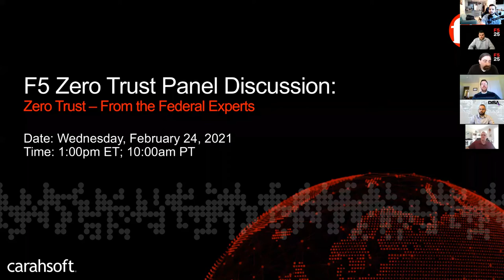Industry Expert Talks: Zero Trust Webinar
Zero Trust is a complex and expansive concept that unifies many different facets of cybersecurity. Even the most seasoned cybersecurity professionals can be overwhelmed with their first attempts at taking on Zero Trust architectures.

Join F5 for a discussion on Zero Trust you've been waiting for. Understand what Zero Trust principles do for cybersecurity posture and how NIST 800-207 can help guide agencies in their decision on how Zero Trust applies to their IT profile. Learn the pros and cons of different Zero Trust designs and explore the manners in which other Federal initiatives such as Cloud Smart, TIC 3.0, and CDM benefit and integrate into various Zero Trust designs.

F5 is bringing together two of the most respected names when it comes to Zero Trust Architecture - Scott Rose and Gerald Caron. Joining them will be F5’s most knowledgeable Zero Trust Engineer, Jason Wilburn, and Ryan Johnson, Federal Solutions Engineering Manager at F5, as well as Brandon Iske, Chief Engineer, Security Enablers (PKI, ICAM, ZTA, SDE) at DISA.